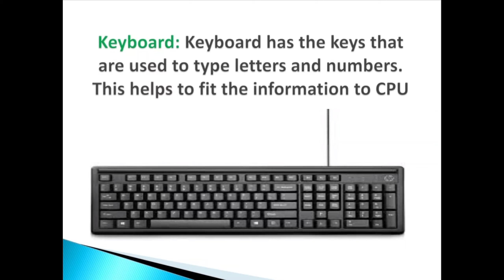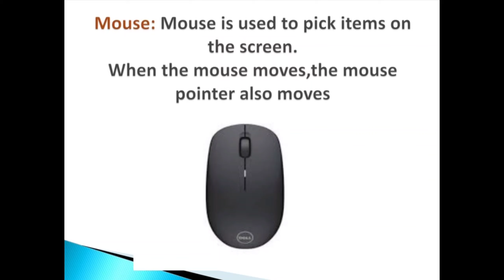Parts of Computer 🖥️( Hindi )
Vaishali G